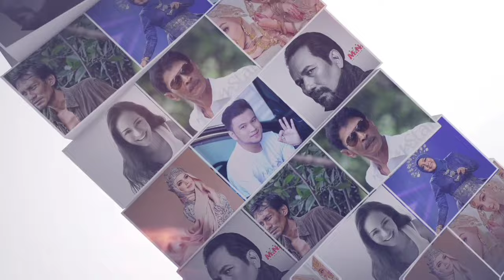Pesan Terakhir Gmie Screen Kepada Anaknya | Jaga Mama & Keluarga